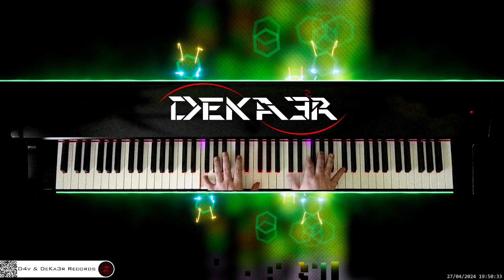🔴 irl 🎹 CODE • Piano Music